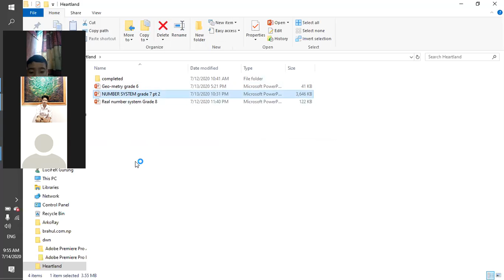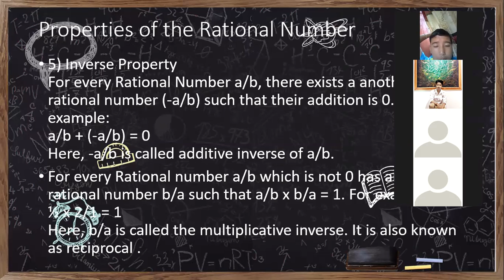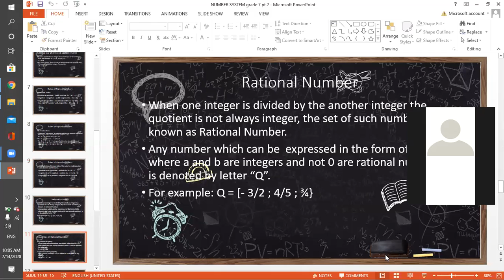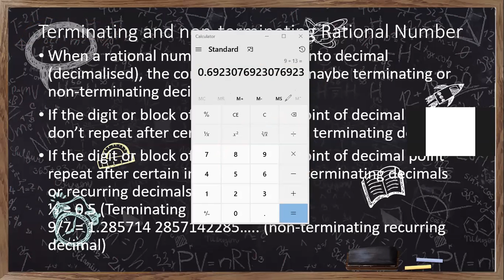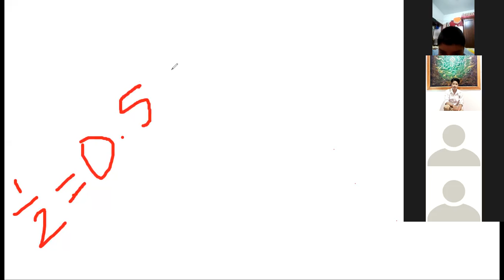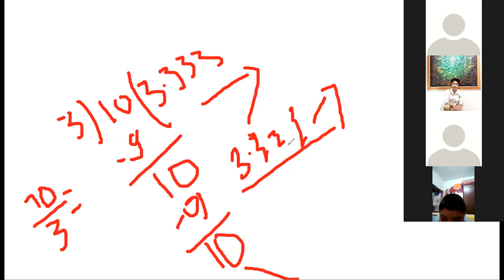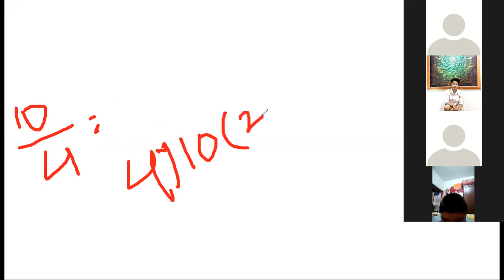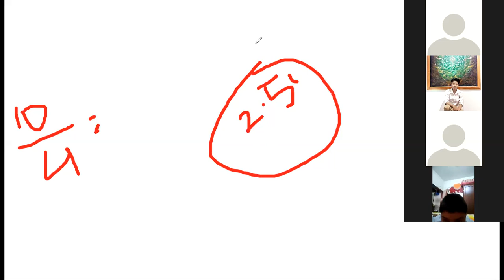Grade 7: Terminating and non-terminating decimal